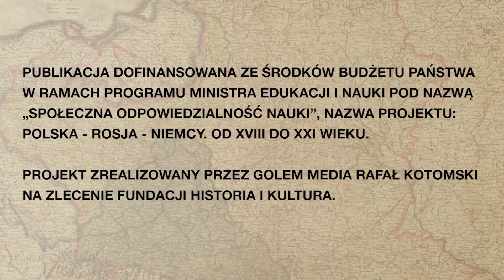Odcinek 25: Agresja Rosji na Ukrainę i pozycja Polski.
Nowy porządek w Europie - rola Niemiec i Polski w stabilizacji bezpieczeństwa w regionie środkowoeuropejskim. Zmiana pozycji Polski na arenie międzynarodowej, nowe uwarunkowania relacji z Niemcami i Rosją.

Publikacja dofinansowana ze środków budżetu państwa w ramach programu Ministra Edukacji i Nauki pod nazwą „Społeczna odpowiedzialność nauki”, nazwa projektu: Polska - Rosja - Niemcy. Od XVIII do XXI wieku. Projekt zrealizowany przez Golem Media Rafał Kotomski na zlecenie Fundacji Historia i Kultura.